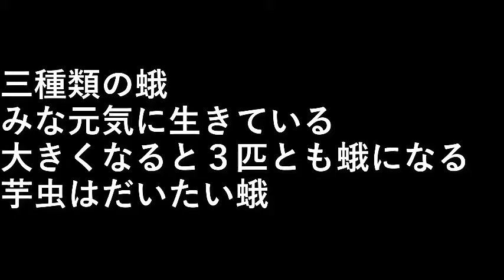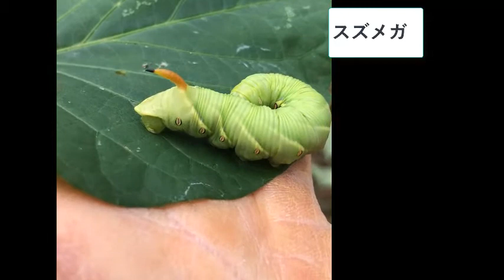蛾が３体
三種類の蛾。

みな元気に生きている。
大きくなると３匹とも蛾になります。

芋虫はだいたい蛾。